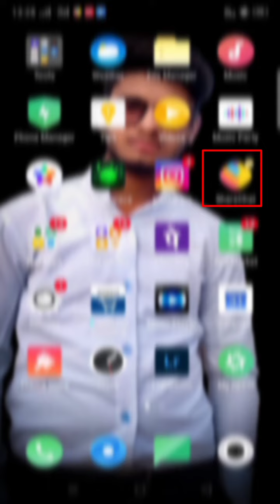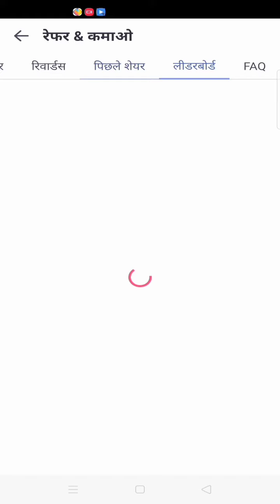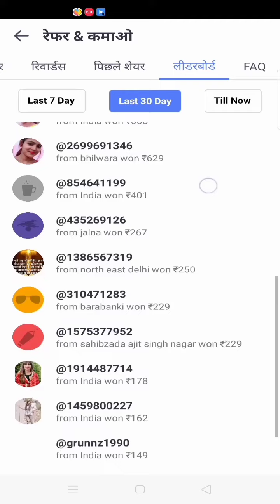How to Earn money from Share Chat||शेयर चैट से पैसे कैसे कमाए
share chat see e paise kaise kamaye
Indian app Share Chat

         Thanking so much